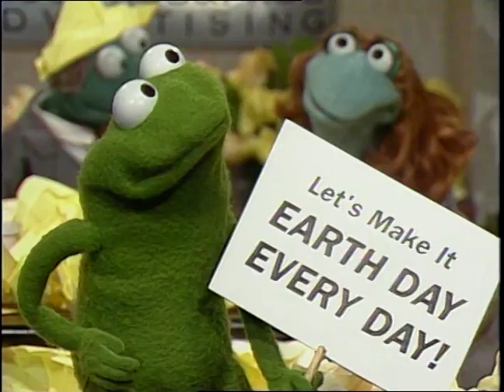The Muppets - Make Earth Day Every Day - National Wildlife Federation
In 1991, The Muppets appeared in these PSAs for the National Wildlife Federation to promote Earth Day.